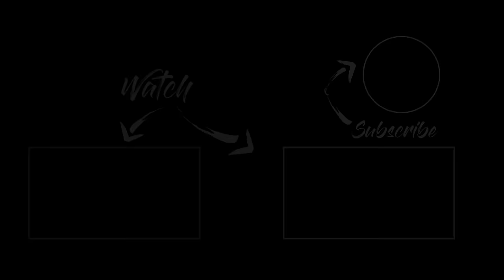Brazil to Venezuela Border 🔥 Scary Sambavam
Crossing Boundaries: Journey from Brazil to Venezuela Border | South American Overland Adventure"

a thrilling overland adventure with me as we document the journey from Brazil to the Venezuela border! 🚗🗺️ This travel vlog captures the essence of cross-border exploration, showcasing the diverse landscapes, cultural transitions, and the excitement of venturing into new territories. Whether you're a travel enthusiast or planning your own South American road trip, join me for an immersive experience that goes beyond borders. Pack your virtual bags, and let's hit the road together! 🌎✨